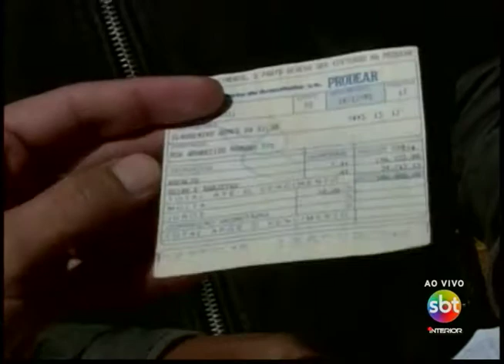Lama toma conta de rua em Araçatuba e prejudica vida de moradores